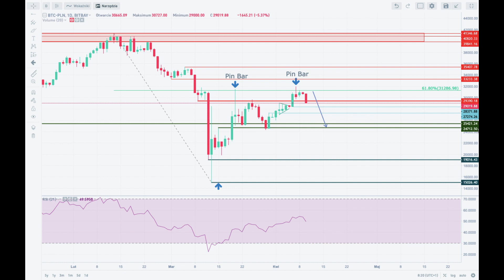Analiza techniczna na weekend - BTC/PLN na 10/04/2020 - BitBay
Zobacz weekendową analizę techniczną BTC do PLN i zarabiaj skuteczniej!